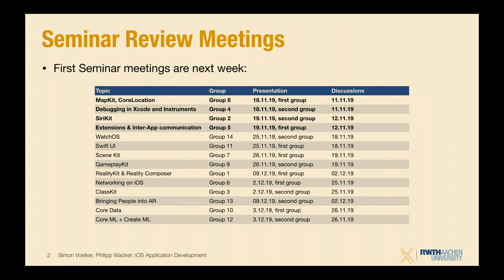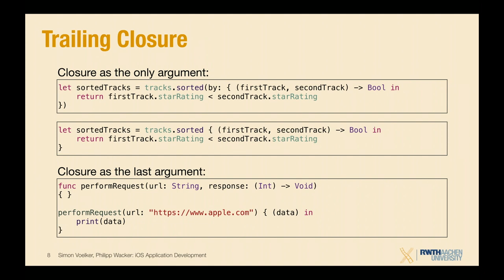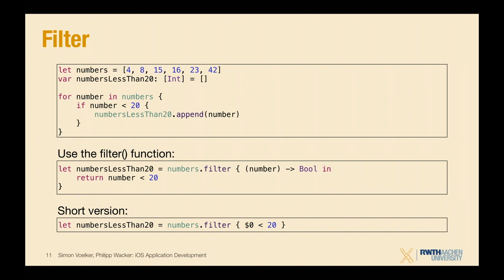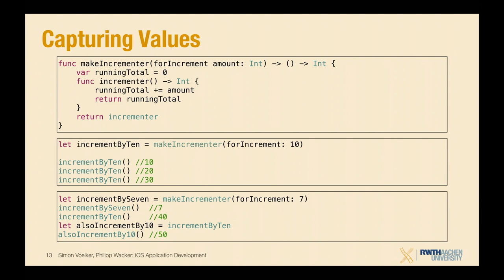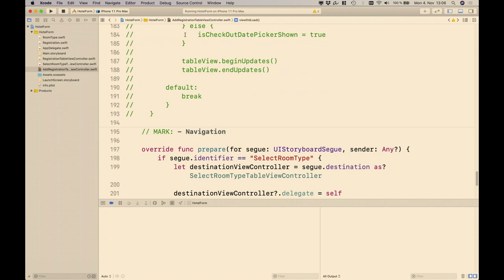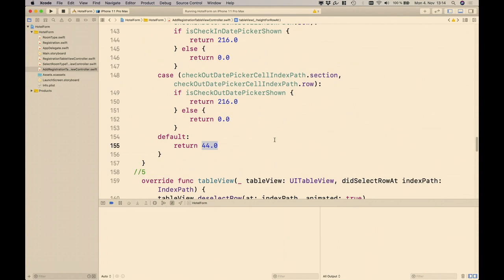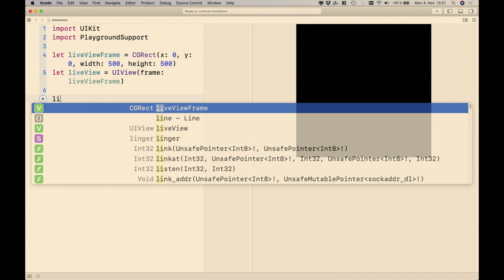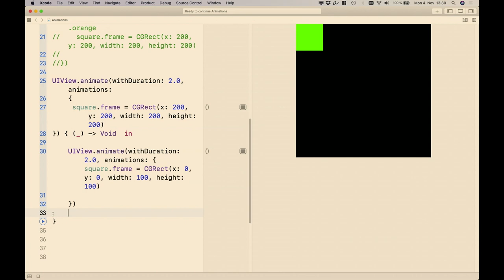iOS Application Development - WiSe 19/20 Lecture 8: Clousures and Improving Complex Input Screens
Lecture Video for the iOS Application Development lecture from Simon Voelker and Philipp Wacker during the WiSe 19/20 at RWTH Aachen University.